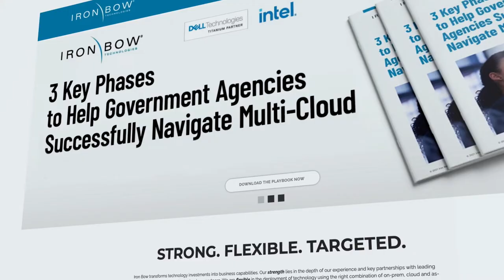Profiles in Partnership: Iron Bow Technology's Rene LaVigne | Intel Business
In our latest Profiles in Partnership series, Iron Bow Technology's Rene LaVigne speaks about our joint campaign to develop a hybrid cloud solution to drive multi-cloud opportunities. Rene highlights how advanced technologies like AI will continue to advance our partnership.

To learn more about how you can accelerate your growth with us, visit Intel Partner Alliance

No product or component can be absolutely secure. Intel, the Intel logo, and other Intel marks are trademarks of Intel Corporation or its subsidiaries. Other names and brands may be claimed as the property of others.